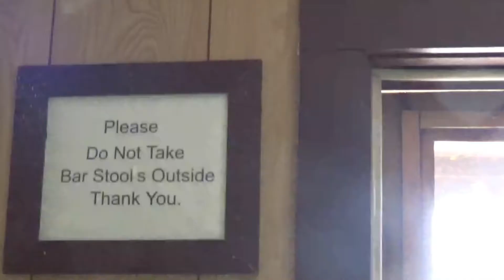Flo and Ricks Cabin at the Lake Trip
Flo and I had a nice trip to the lake and a surprise also no fish